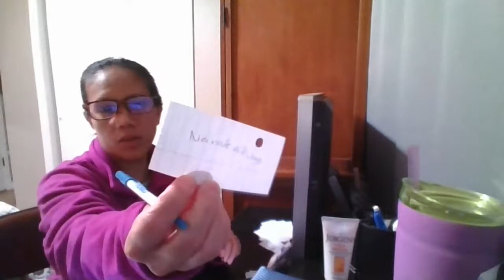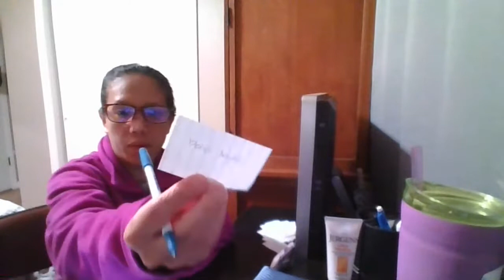Games with WH at pa entry para sa raffle day dec 21